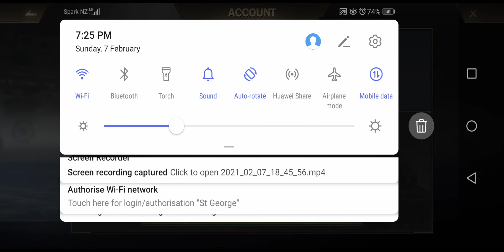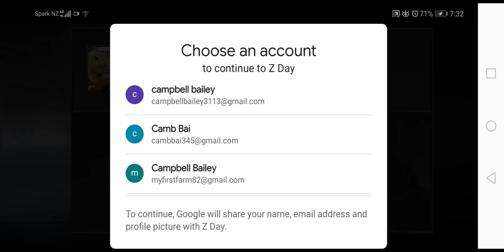8 February 2021